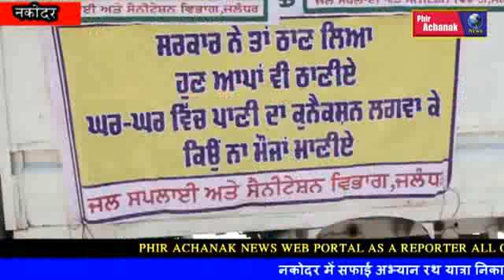नकोदर में सफाई अभ्यान रथ यात्रा निकाली गई।